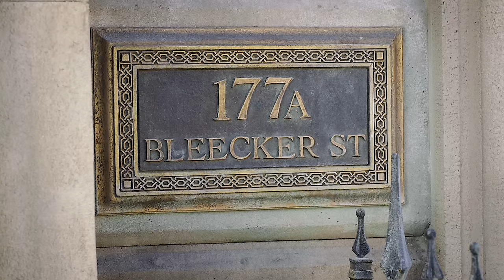Thor Meets Doctor Strange Scene In Hindi - Thor Ragnarok (2017) Movie CLIP HD